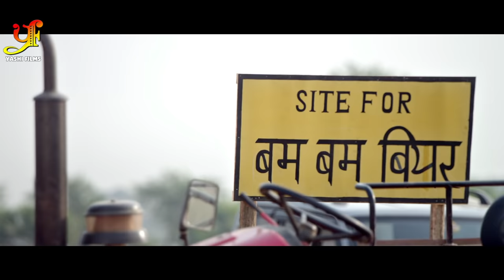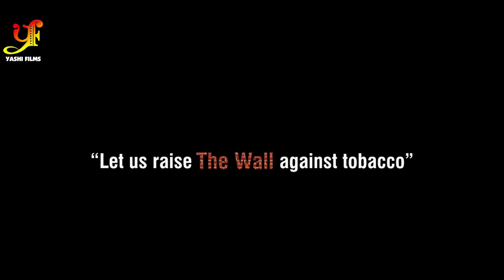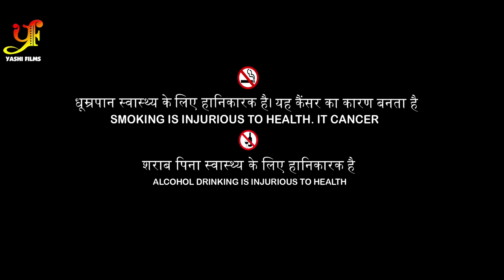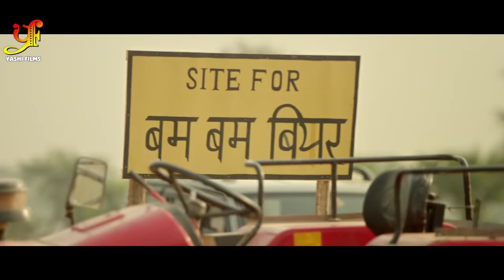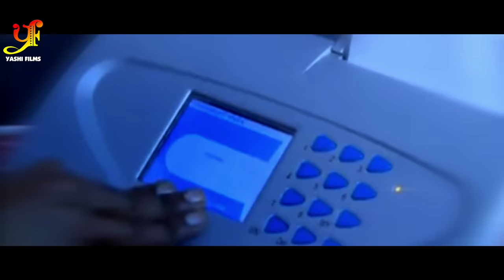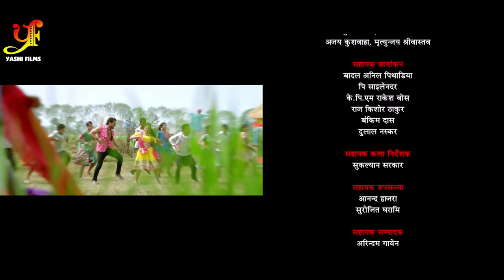Premi (प्रेमी) - Khesari Lal Yadav - Bhojpuri FULL HD MOVIE 2019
Song :
Singer :
lyrics :
Director :
Producer :
Executive Producer :

EXCLUSIVE RIGHTS